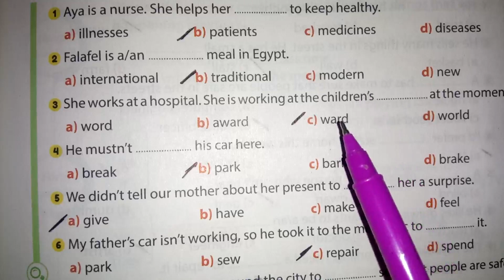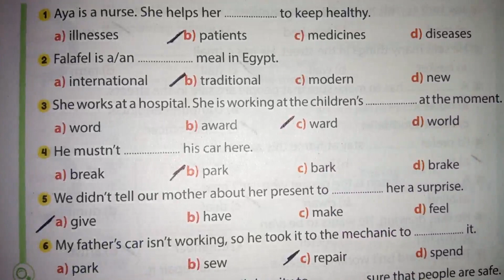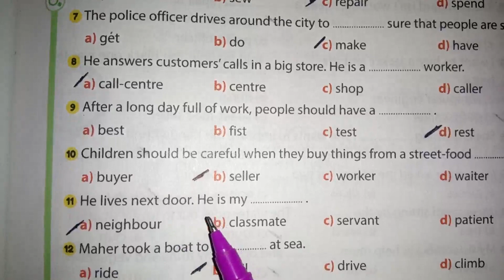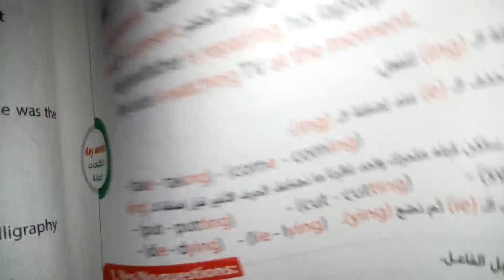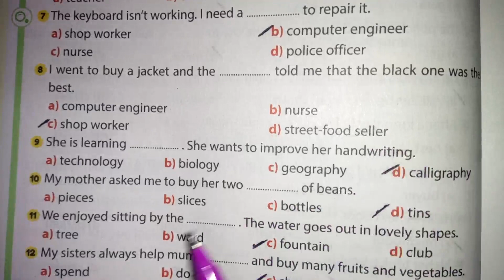حل كتاب جيم تانيه اعدادى 2022 ترم اول الوحده 2 الدرس 1،2 vocabulary